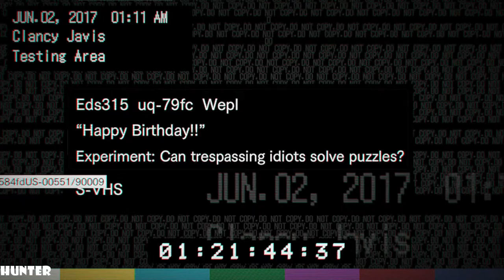Resident Evil 7 Biohazard Walkthrough Part 10 GAMEPLAY (1080p60FPS)